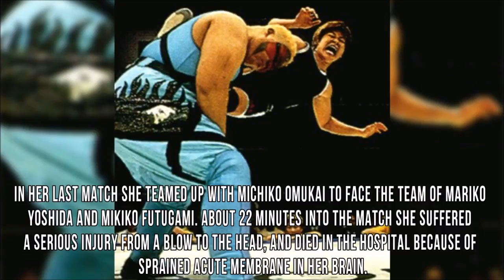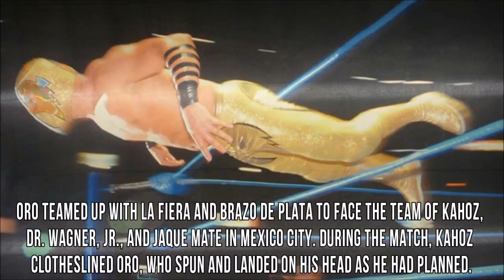10 Wrestlers Who Died In The Ring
10 Wrestlers Who Died In The Ring Here is the video of top 10 wwe superstars who died in the ring.10 Wrestlers Who Died In The Ring,wrestling is most dangerous game if any technique goes wrong can died.In past many wrestlers have died or almost died 2016.

10 Wrestlers Who Died In The Ring. It's happened more times than you might think 10 Wrestlers Who Died In The Ring.Wrestling is known to be a very violent sport, but many people don’t know that it can also be tragic here is the list of 10 Wrestlers Who Died In The Ring.The amount of professional wrestlers to die young is truly is staggering, whether it be inside the ring, or outside for other reasons.wwe superstars who died in the ring, wwe superstars that have died in the ring, wwe superstars death in ring, rey mysterio accidentally kill wrestler, have any wwe superstars died in the ring.

Here is the list of 10 Wrestlers Who Died In The Ring

so many wrestlers have met their end inside the squared circle that we could probably compose a list of several dozen, but that would be really, really depressing. Instead, we’re going to keep it to a smaller number. Here are 15 wrestlers you may not have known died in the ring.